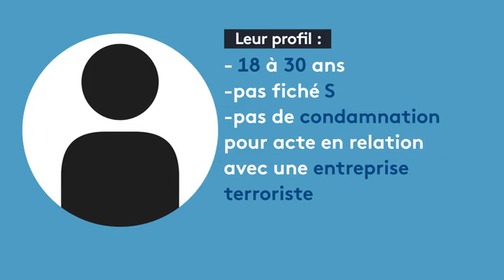Déradicalisation : quelles mesures ? - franceinfo:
Comment l'État tente d'empêcher les jeunes de se radicaliser ?